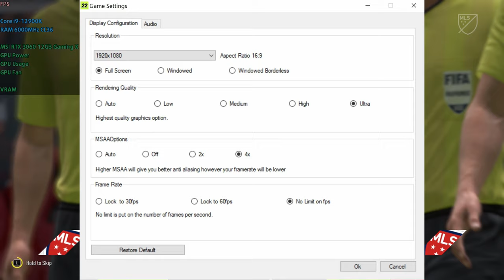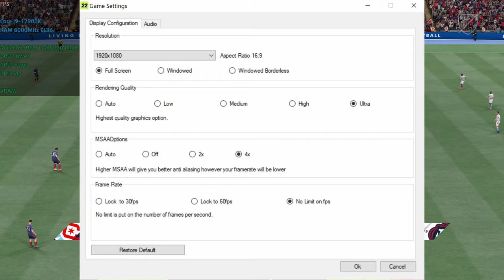🎮 MSI GeForce RTX 3060 Gaming X 12GB [Desktop] - FIFA 22 gameplay benchmarks